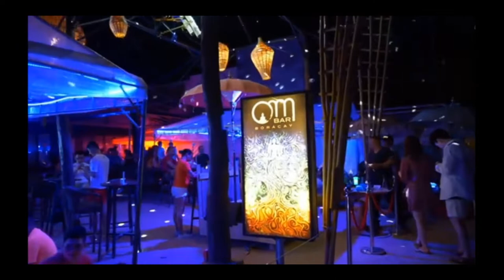Night Life in Bocaray